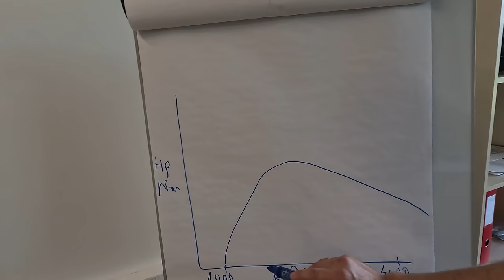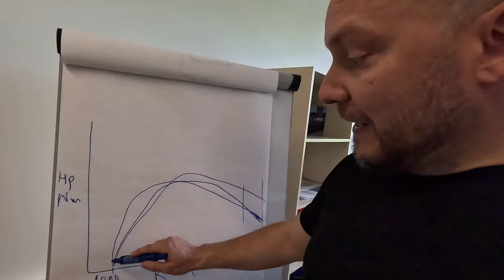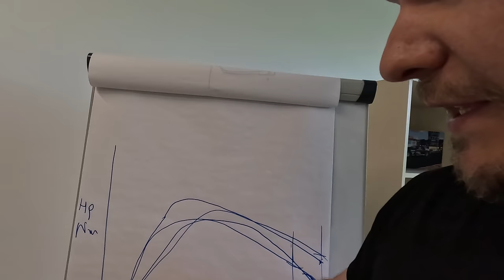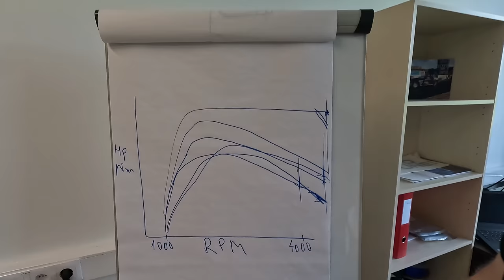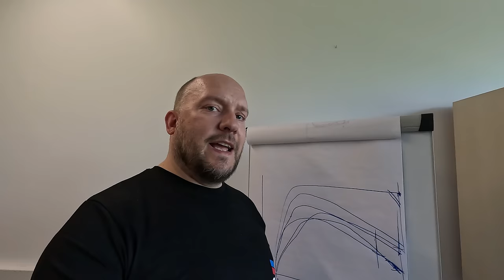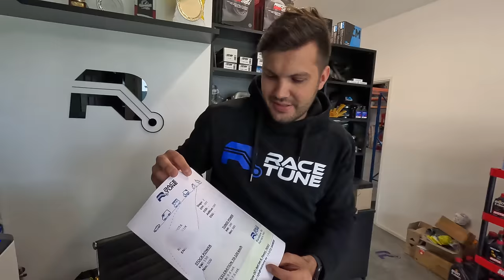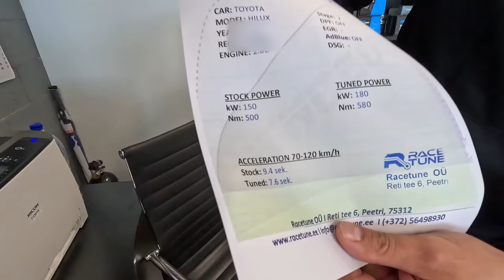DPF, EGR, ADBLUE jt tegelased. On ikka pa"k see normi täitmine.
Rõhutame veel, et me ei propageeri DPF`i , EGR`I, JA Adblue eemaldamist!